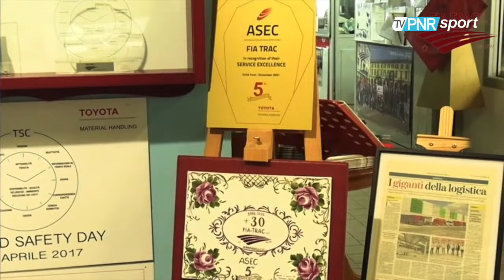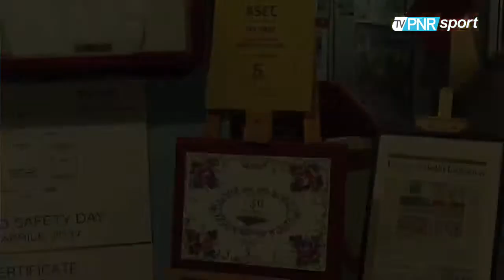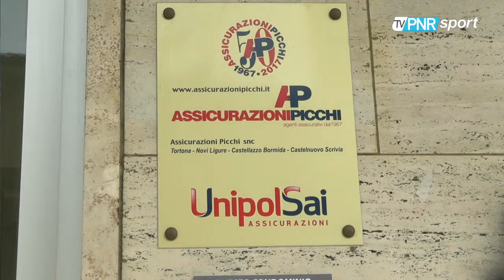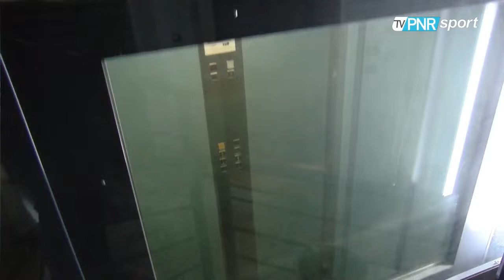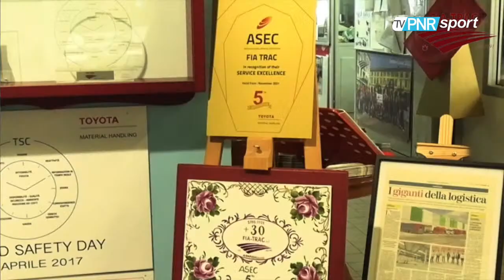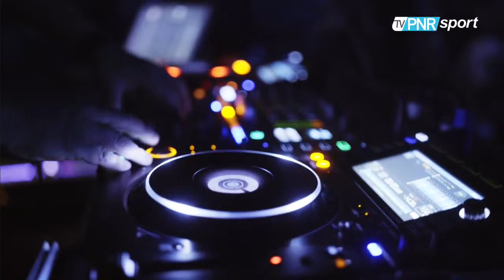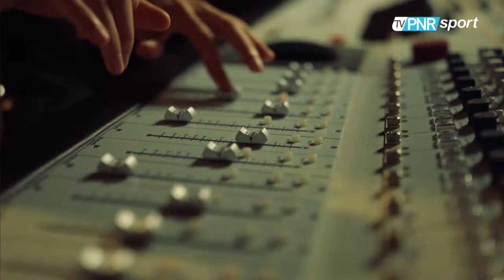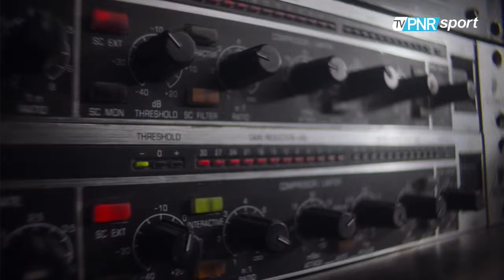Asti-Derthona FBC 1908 Diretta Stadio - 28.03.2024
Serie D girone A. La trasmissione di Pnr Sport che segue il match odierno. Risultati di tutto il girone Live